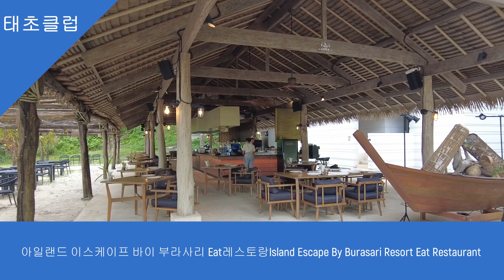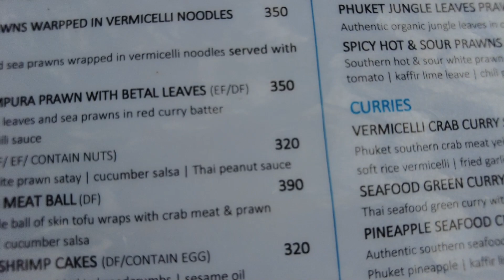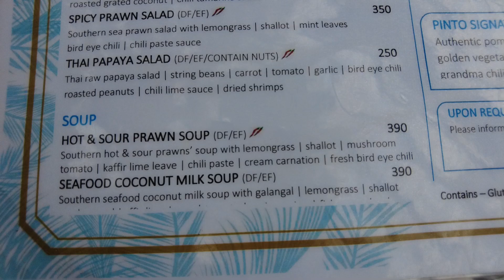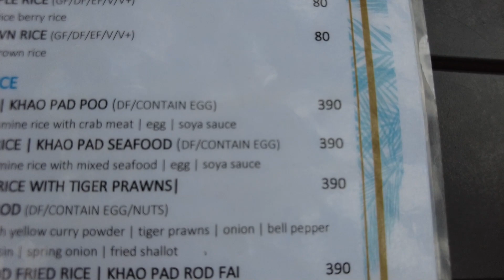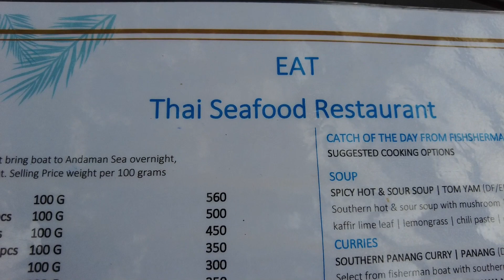아일랜드 이스케이프 바이 부라사리 Eat레스토랑Island Escape By Burasari Resort Eat Restaurant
아일랜드 이스케이프 바이 부라사리 리조트는 푸켓타운에서 가까운 섬인 코코넛섬에 위치한 5성급 리조트로 총 객실수는 204개입니다. 리조트내에 딜럭스룸 건물동이 추가로 완성되면 총 객실수는 280개로 늘어납니다.

아일랜드 이스케이프 바이 부라사리 리조트 오너는 파통비치의 부라사리 리조트,방콕 상하이맨션 W22호텔등을 소유한 사람으로 호텔에 대해 잘 아는 사람입니다. 이중 아일랜드  이스케이프 바이 부라사리는 부라사리 그룹이 내세우는 럭셔리 리조트입니다.

아일랜드 이스케이프 바이 부라 사리 리조트는 현재 한국시장에서 대단한 인기를 누리고 있으며, 태초클럽을 통해서 매우 저렴하게 예약가능합니다. 여행자들의 평은 매우 좋으며 가성비 좋은 리조트중 하나입니다.

아일랜드 이스케이프 바이 부라사리 Eat레스토랑은 태국요리 레스토랑으로 해변가에 위치합니다. 분위기 좋고, 음식맛이 좋아 많은 이들이 찾습니다.